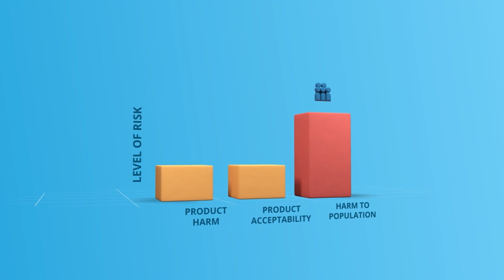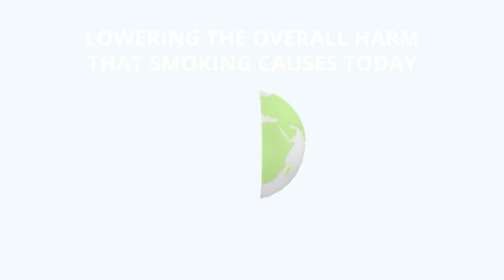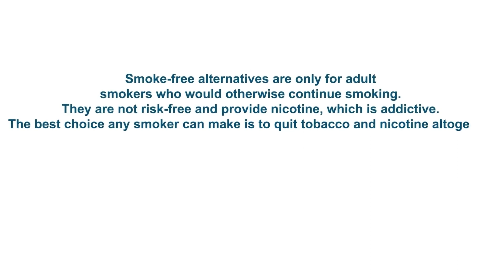What is Harm Reduction?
Discover and learn the fundamentals of Harm Reduction, which we believe is the key approach to benefit public health.

Our goal is to provide a wide range of smoke-free alternatives with different characteristics, giving adult smokers who would otherwise continue to smoke a suite of products to choose from, addressing different preferences so they can fully switch. This will result in successfully decreasing the overall harm that smoking causes today, maximizing the public health benefit, and making a smoke-free future possible.

Smoke-free alternatives are only for adult smokers who would otherwise continue smoking. They are not risk-free and provide nicotine, which is addictive. The best choice any smoker can make is to quit tobacco and nicotine altogether.

This video is for the purpose of publishing and disseminating scientific information about Philip Morris International’s efforts to develop and assess products that have the potential to reduce individual risk and population harm associated with tobacco use.

FOLLOW PMI SCIENCE ON SOCIAL MEDIA.

LEARN MORE.